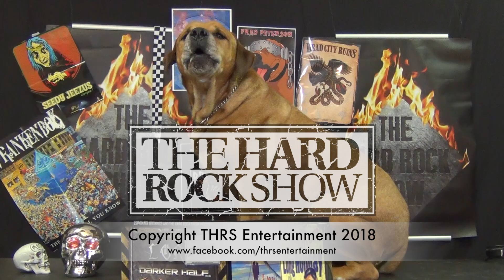Deicide - Overtures Of Blasphemy (Jimmy’s Bitz Album Review)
In the latest instalment of Jimmy’s Bitz, JVZ takes you through his thoughts on the latest album from Deicide! Check it out and let us know what you think!

Rating: 7/10

We don’t take ourselves too seriously and neither should you. We always give our honest thoughts in our own way and your feedback is welcome here and also on our other social media sites:

If you’d like to give us a little support, we’d honestly greatly appreciate it as every little bit really does count.